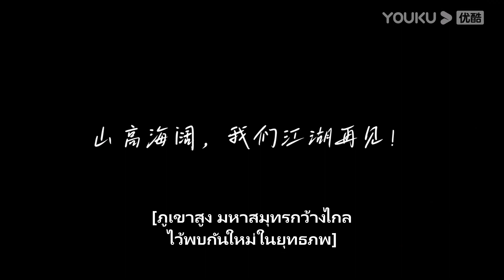เบื้องหลัง | แก๊งตัวตึง "ดรุณพเนจรท่องยุทธภพ" ร่วมกันบอกลายุทธภพ | YOUKU